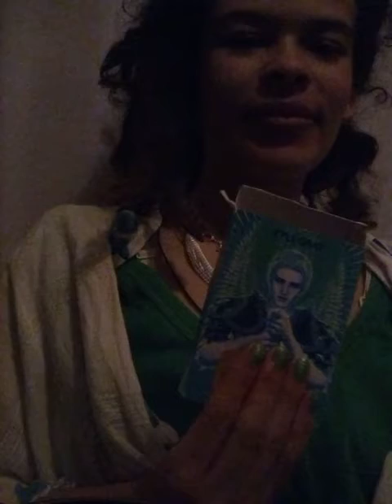Heart Chakra healing